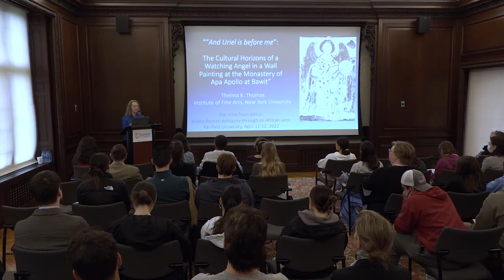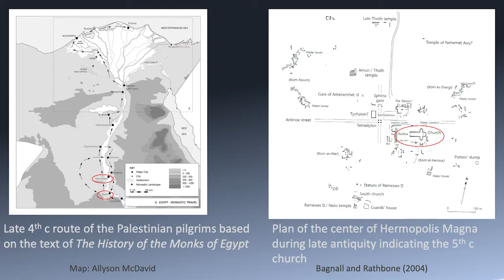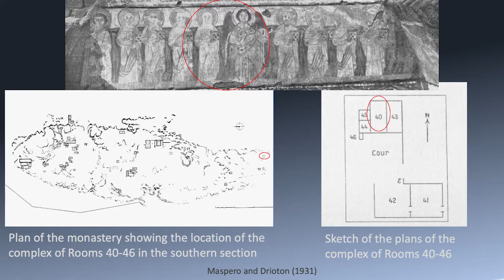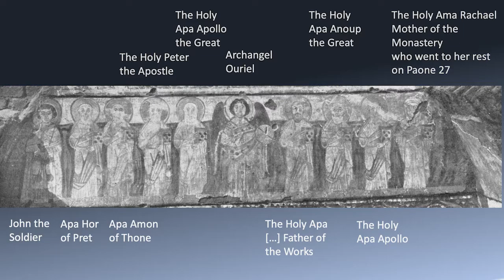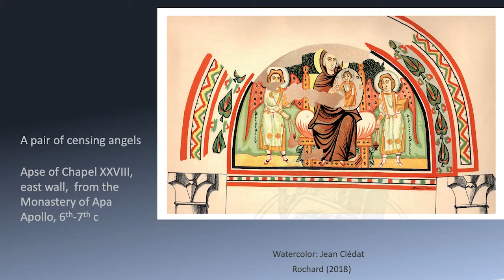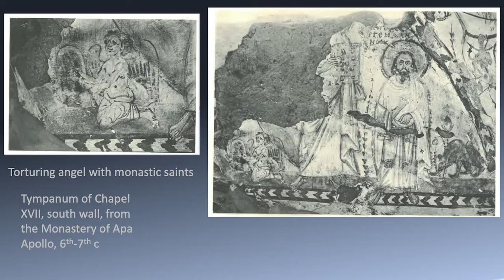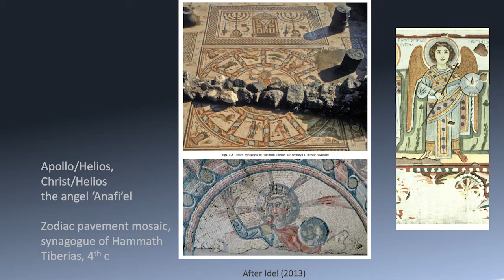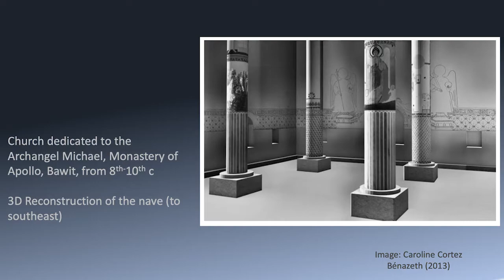“And Uriel is before me” (Full title below)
“And Uriel is before me”: The Cultural Horizons of a Watching Angel in a Wall Painting at the Monastery of Apa Apollo at Bawit, Egypt

A Lecture by Thelma K. Thomas, Associate Professor, Institute of Fine Arts, New York University.